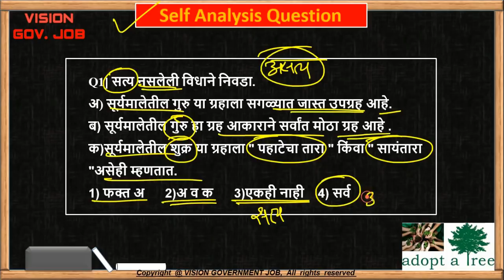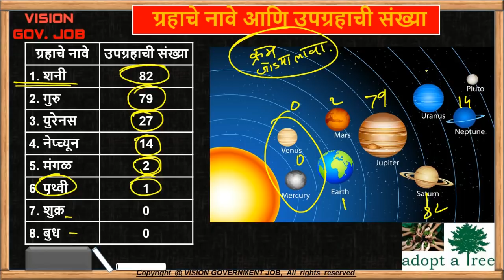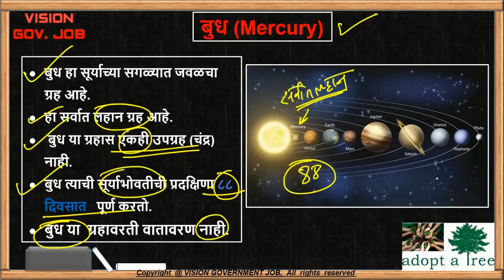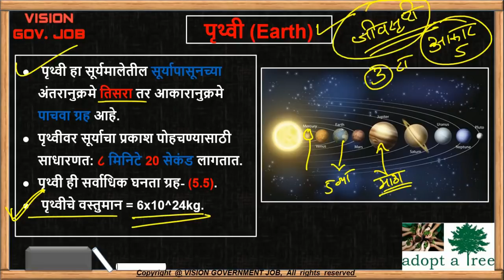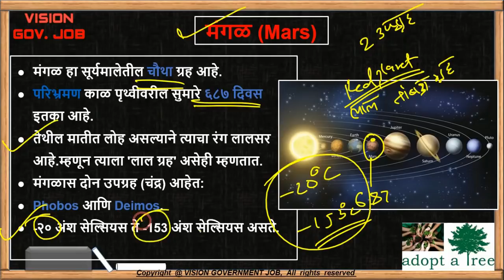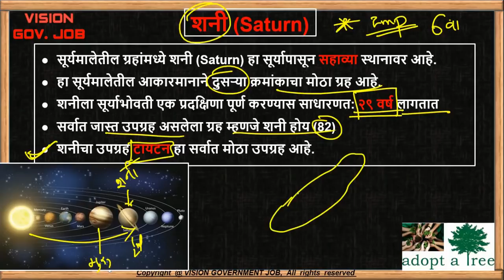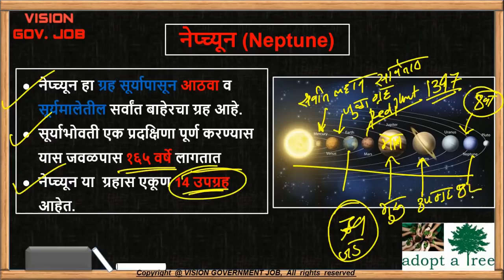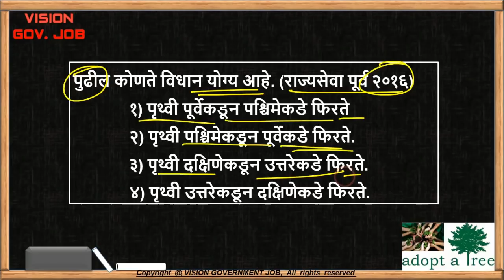शनी ग्रहांचा राजा आणि सूर्यमाला Geography भूगोल Important topic for mpsc/upsc/combine